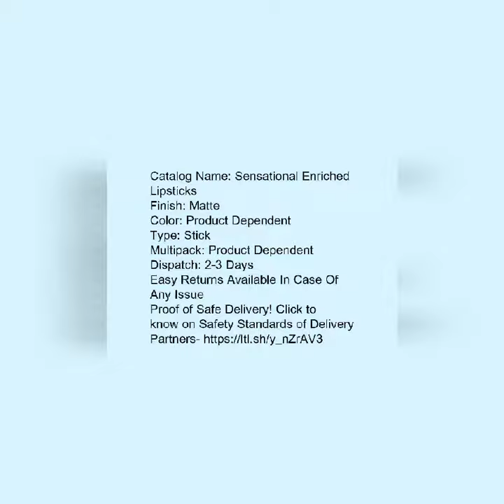Nykaa Blue Heaven Crazy Fun Matte Lipstick, only 125rs./